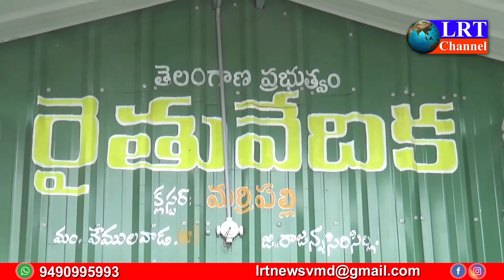పంటల మార్పిడి తో రైతుకు అదిక దిగుబడీవస్తుంది:PACS చైర్మన్ ఏనుగు తిరుపతి రెడ్డి || LRT NEWS